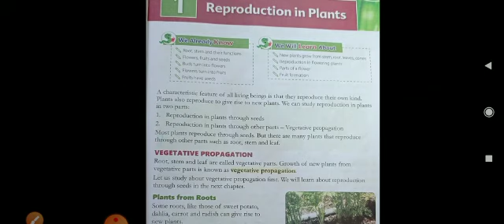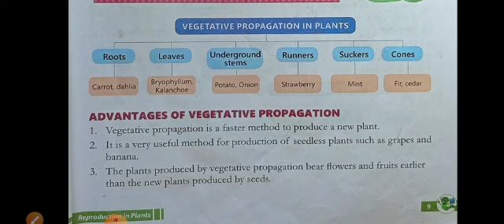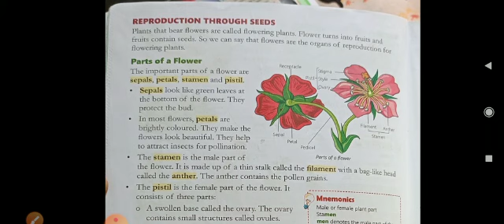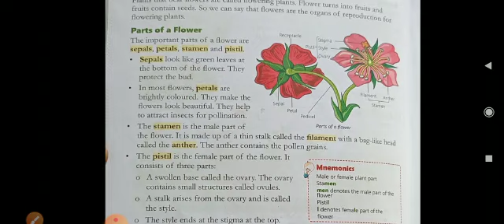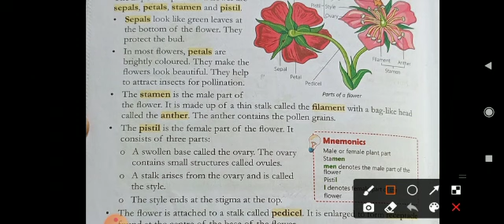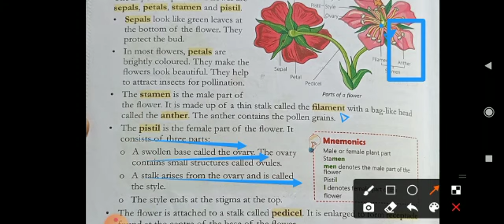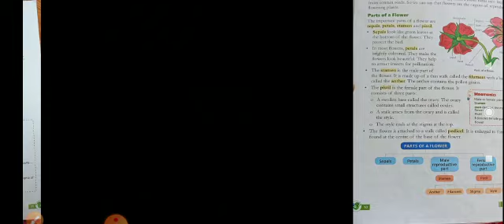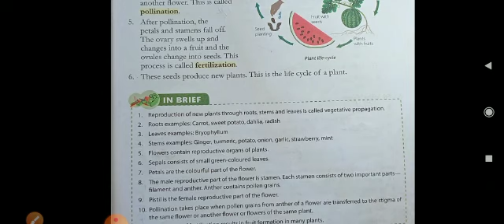Class 5th chapter 1 Part 2 Topic REPRODUCTION IN PLANTS | By- Zoya Mam